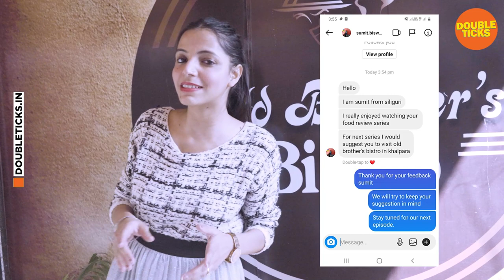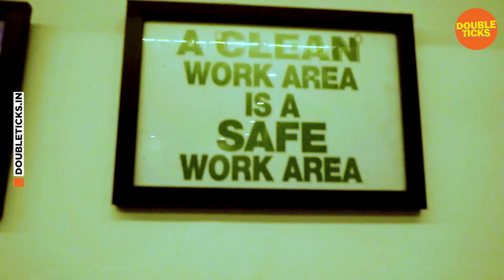KPMK Ep - 03 | 😋 Old Brother's Bistro 😋 | Double Ticks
Hello everyone, we are here with Episode 3 of "Khao Piyo Mauj Karo". In this episode, we have explored Old Brother’s Bistro in Khalpara(Siliguri).

If you want us to explore your restaurant, follow us and send a Direct Message on Instagram, the link of which is
To know more about our page, hit the link button on Facebook